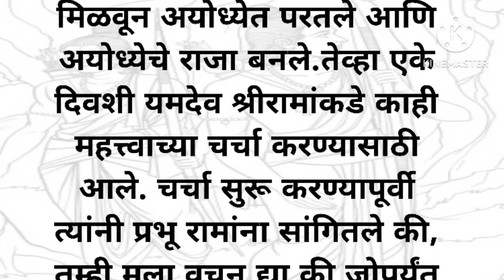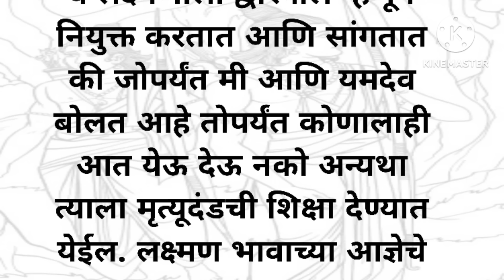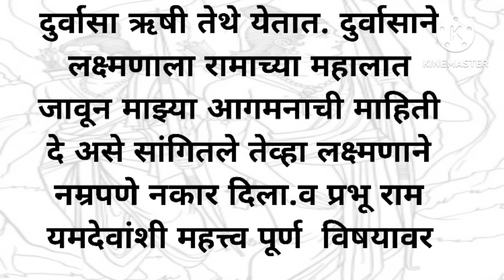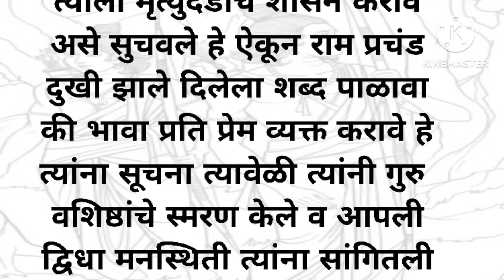रामाने लक्ष्मणाला मृत्युदंडाची शिक्षा का दिली ?रामायणातील कथा|Marathi story@storywaliamma